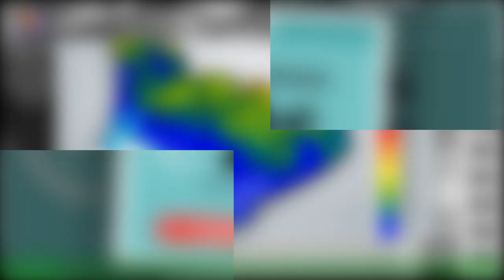Peligro máximo por tornados y tiempo en dos comarcas de Catalunya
Protección Civil ha activado para la tarde de este sábado y mañana domingo la prealerta del plan INUNCAT ante la previsión de lluvia en 22 de las 32 comarcas catalanas.La predicción de lluvia afecta sobre todo al Pirineo, Prepirineo, comarcas del nordeste y sur de Catalunya,precipitaciones que pueden superar los veinte litros por metro cuadrado en media hora.